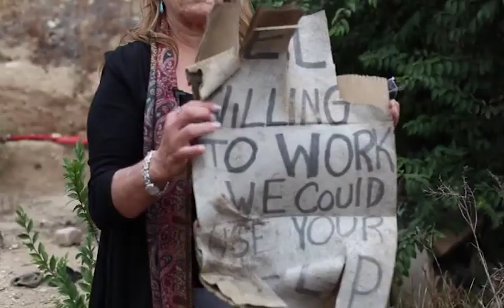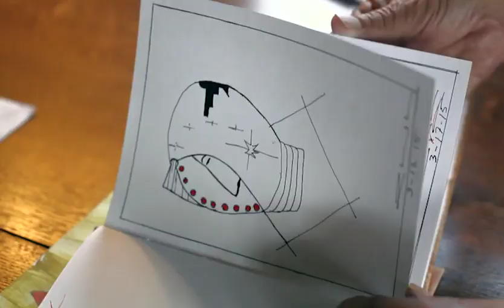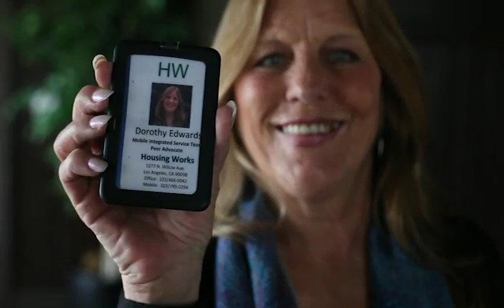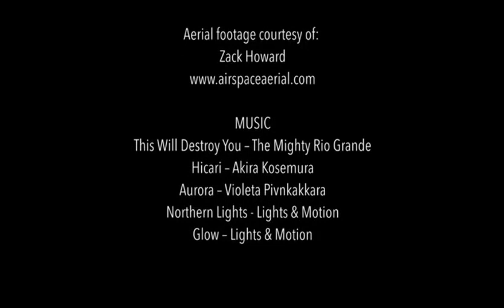The Invisibles (2015)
The film features interviews with individuals who are experiencing homelessness and/or were chronically homeless at some point in the recent past.

Produced by Jesse Scott, Caroline Ashkar and Kiana Alzate